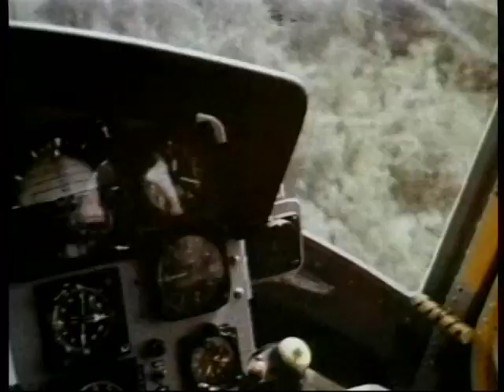James Fleming, Medal of Honor, Vietnam War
While on long-range reconnaissance patrols deep into enemy territory on November 26, 1968, Special Operations helicopter pilot James Fleming rescued a surrounded patrol in Cambodia under heavy fire. Fleming received the Medal of Honor at the White House on May 14, 1970.

Read more about Fleming and other Medal recipients in MEDAL OF HONOR